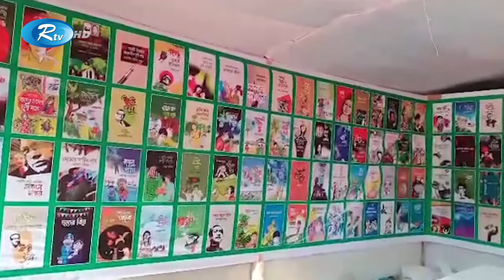চট্টগ্রামে ১৫৫টি স্টল নিয়ে জমজমাট বই মেলা শুরু | Chattogram | Book fair 2024 | Rtv News